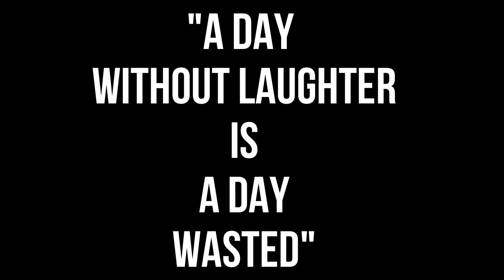Funny Joke In Urdu/Hindi that Make You Laugh - by Muiz Ud Din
Muiz Ud Din is a civil engineer, young passionate public speaker, and a story writer, belonging to the naturally beautified Gilgit-Baltistan, Pakistan. From an early age, he has been conducting sessions for youth at local levels. Now is the time to reach people across the world.

I mentioned my email at the bottom of my 'about' section.